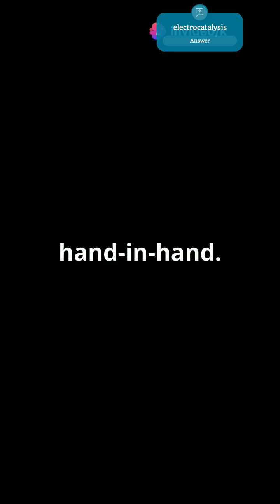Electrochemical Sensors & Biosensors Experience